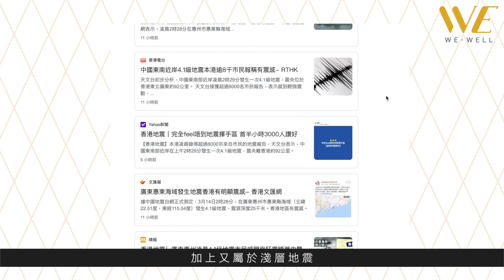假如香港出現八級大地震？廣東惠州4.1級地震只是預演！香港地震樓宇抗震不足 港九新界或變廢墟？｜假如系列｜What If Earthquake Hits Hong Kong? ｜WeWell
3月14日凌晨2時30分左右，廣東省惠州市海域發生4.1級地震，不少香港人被震醒，形容感覺恐怖、可怕。到底香港有沒有機會發生地震？一旦發生地震時，我們居住的房屋是否能夠抗震？地震時又該怎麼做？